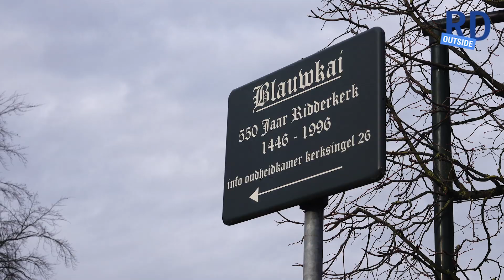Denkt u wel eens na over de dood? I RDoutside #18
Nog een paar dagen, dan is 2019 ten einde. Oliebollen, vuurwerk, terugkijken, maar misschien ook wel denken aan hét einde: de dood. Of, om het ouderwets te zeggen; memento mori. Oftewel: gedenk te sterven.
Het team van RDoutside ging in Ridderkerk de straat op en stelde een confronterende vraag: denkt u wel eens aan de dood?